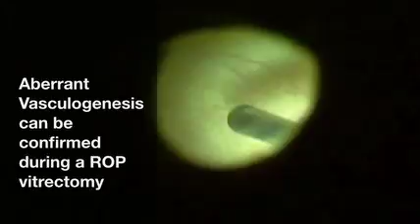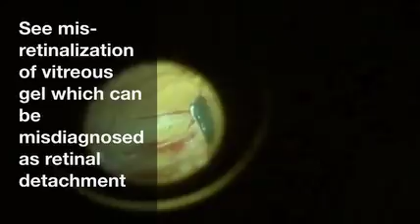Supplemental video 3 Aberrant Vasculogenesis During Vitrectomy Small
NFO-2-144 (3rd)